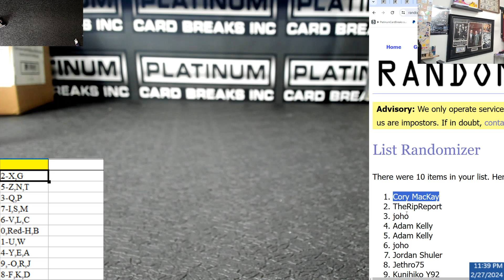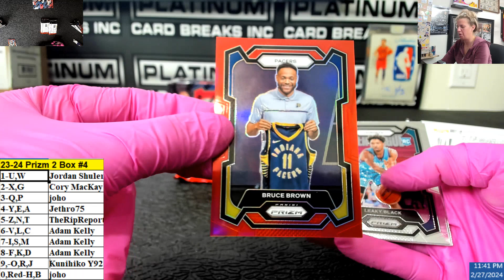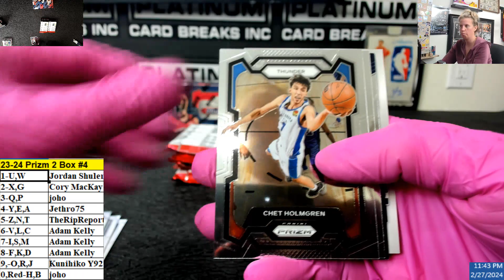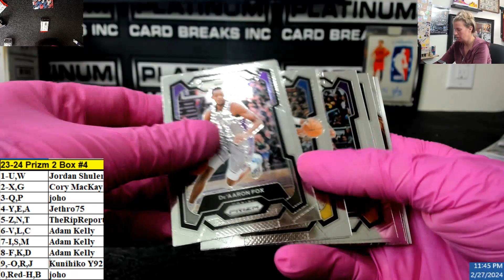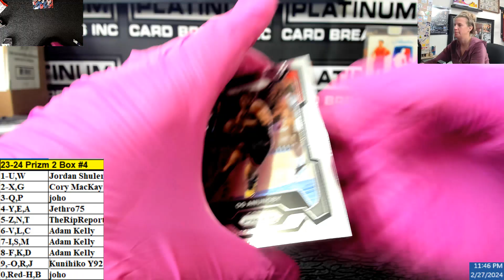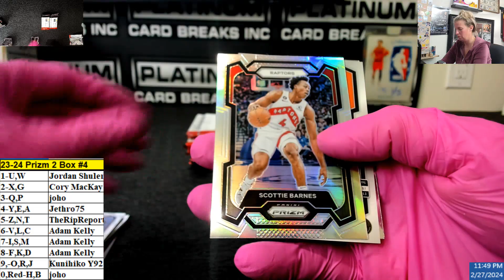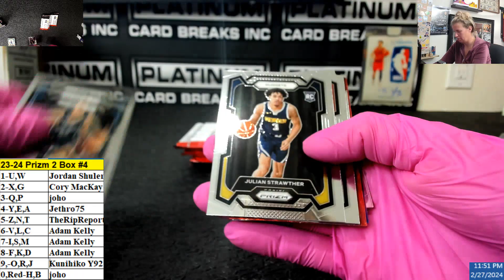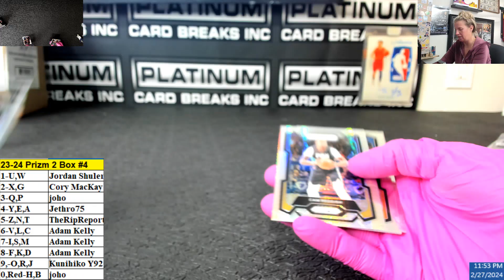23 24 Prizm 2 Box #4